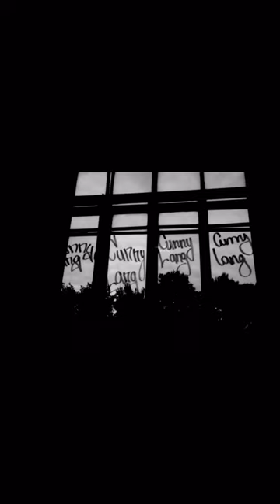Cunny Lang'show WZUP? №1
EPISODE I